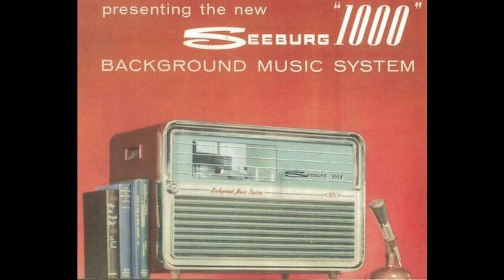Seeburg 1000- Basic BA-20B 10-1-1961- B4- Bess, You Is My Women Now- Porgy & Bess